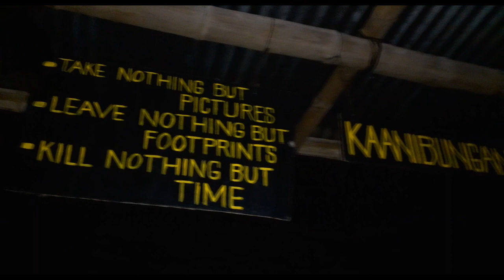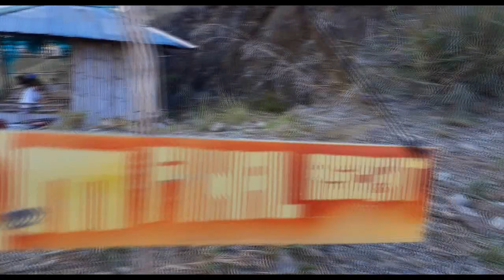Take Nothing but PICTURES | Panimahawa Ridge | Seph Bantilan Vlog